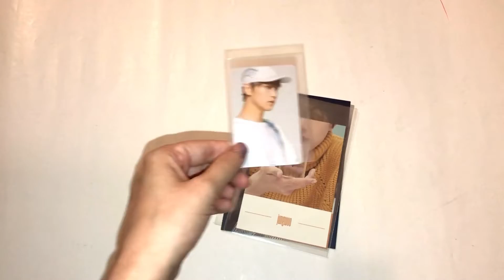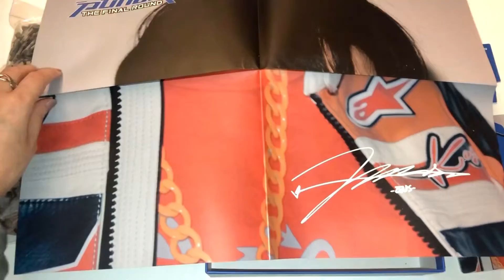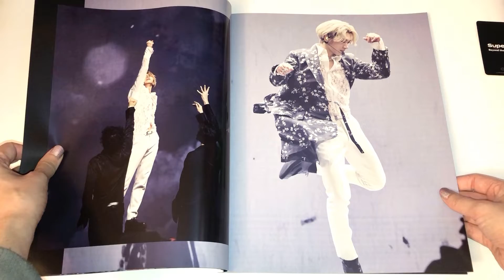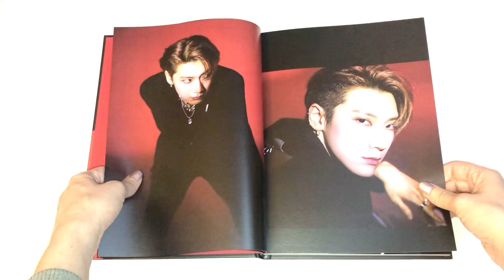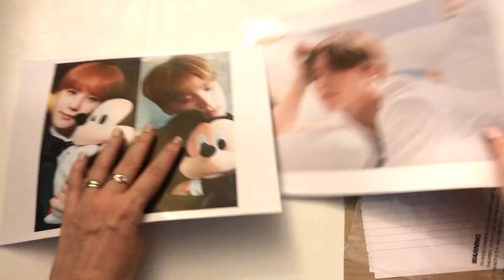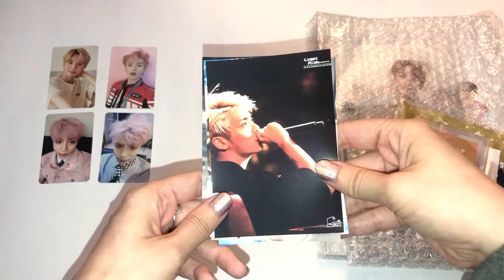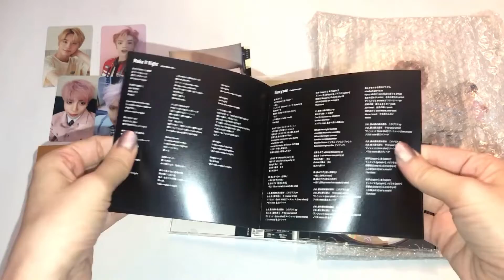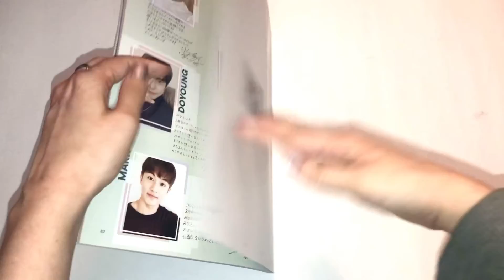september 2020 collective kpop haul! / neokyo haul, photocards, albums, photobooks, etc! ✨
justice for breonna: 10 action items that we all can do to help fight for justice for her. please check it out and share!!

my collective haul for the month of september!! i’m so happy to have all of these new additions to my collections!

all of the people/places i got my items from are listed below!

stores:

ktown4u
mercari japan via neokyo!

shawol_360 / shawol 360 on youtube!
xjpeachy2
my_junguwugos
tiphoric / tiphoric on youtube!
i_purple_BTS_79 / astitchintime on youtube!

k-collect: monodrama
channel art by badjuujuu on instagram!

coming soon ✨

purchased ✨

blackpink - the album (versions 3 and 4)

will preorder ✨